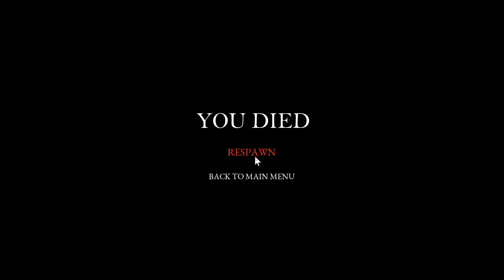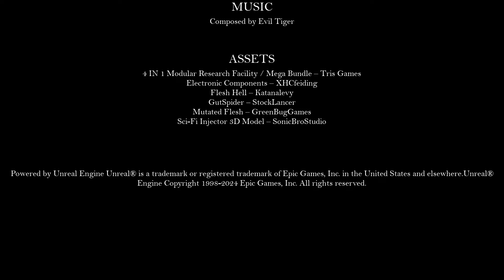Super Unique and Strange Indie Game You Will Not Believe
Innerscape

Play as a scientist in this short sci-fi horror adventure, tasked with eradicating a mutating parasite within a human body. Navigate eerie corridors, solve complex puzzles, and survive the lurking horrors inside.
Innerscape places you inside a human body transformed by a rogue parasite. Miniaturized and sent on a critical mission, you are a scientist tasked with eliminating a bioweapon that has evolved beyond control.

Chapters
0:00 - Intro
1:18 - Flesh Tunnel
5:59 - Facility Inside a Body
10:41 - On the Loose
14:22 - The Stomach
20:43 - RUN!

Join Scaredyjew in Super Unique and Strange Indie Game You Will Not Believe